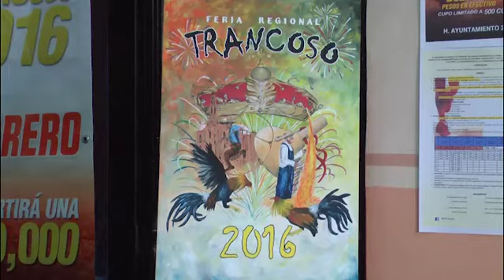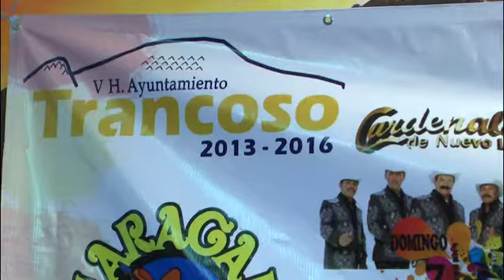Presentan programa de actividades de la Feria municipal de Trancoso 2016.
Ricardo de la Rosa alcalde del municipio de Trancoso, fue el responsable de encabezar a la presentación del programa, general de actividades que conforman la edición 2015 la feria municipal, en donde los eventos artísticos y deportivos conforman el plato fuerte de esta importante celebración regional.
El edil municipal destacó que la feria municipal de Trancoso se ha consolidado como una de las más importantes en la región de los llanos y valles de nuestra entidad.